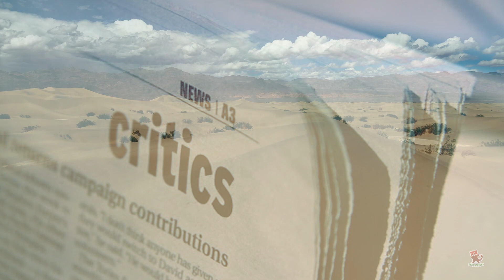China's another GREAT WALL to stop GOBI desert!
China has planted billions of trees over the past four decades as part of its fight against expanding deserts, mostly in its north that afforestation project is known as 'THE GREAT GREEN WALL OF CHINA' OR 'Three-North Shelter Forest Program' from news. Each year, the country sows seedlings over an area nearly the size of Ireland. It is even sharing its desert-control methods with others as part of its massive Belt and Road trade initiative.
Although China has a surface area that is almost as big as the United States of America, only 12% of the territory is arable. However, China has the World’s amplest agricultural production. Every arable land is used intensively, and the Government has recently invested a lot to enhance crop growth but preserving the territory.
It is estimated that the Gobi desert grows by over 3000 square kilometres  each year, pushing millions of ‘ecological migrants’ out of their homes, degrading landscapes and threatening food security. Inviting the desert south has been the stubborn legacy of deforestation for logs, overgrazing, and Mao — in 1958, he ordered whole forests to be culled to fuel his hungry factories. Another anthropogenic pressure has more recently emerged. Climate change exacerbates the 2.5 million square kilometres of China already covered in sand, where temperatures in some parts of the north have leapt 1.5°C in just the last 50 years, dramatically dropping annual precipitation.